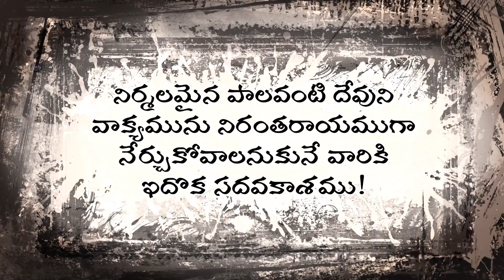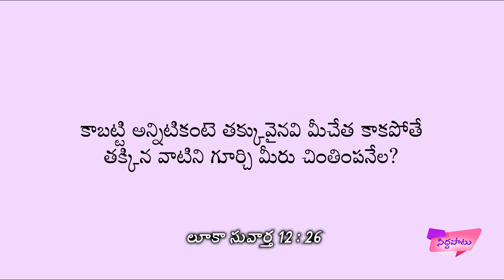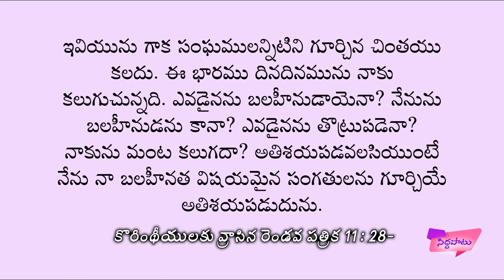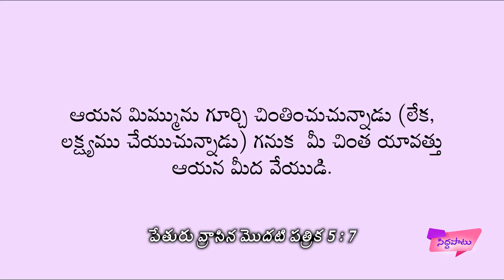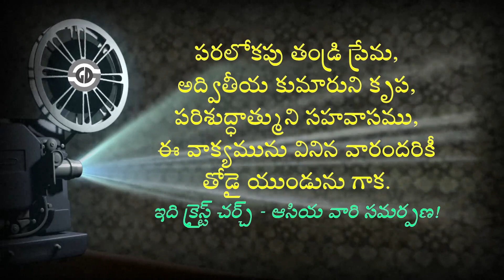మీకు చింత లేదా? • Don't you have worries? •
sutotal sutotally scripturesuniversity ఈ వీడియో యొక్క పూర్తి వివరముల కొరకు క్రింది లింక్ ను సంప్రదించండి!
Follow this below link for more details and further information.

దేవుని మహాకృప వలన మాచే రచింపబడిన పుస్తకములు:
1. జీవించే కళ ఎలా?

2. సర్వలోకానికి సువార్త (సంచిక – 1) 📙

3. సర్వలోకానికి సువార్త (సంచిక – 5) 📘

4. నిత్యజీవ పరిశోధన (2016) 📒

5. నిత్యజీవ పరిశోధన (2017) 📕

6. దేవుడు తీసిన సినిమా 📘

1. జీవించే కళ ఎలా?

2. సర్వలోకానికి సువార్త (సంచిక – 1) 📙

3. సర్వలోకానికి సువార్త (సంచిక – 5) 📘

4. నిత్యజీవ పరిశోధన (2016) 📒

5. నిత్యజీవ పరిశోధన (2017) 📕

6. దేవుడు తీసిన సినిమా 📘